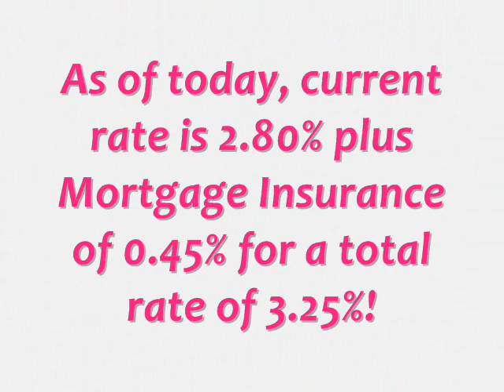Apartment Loans Commercial Rates at 3.25% Fixed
Harrisburg Commercial Loans